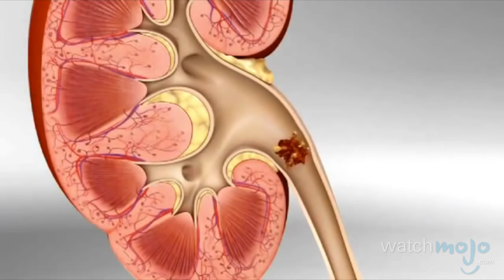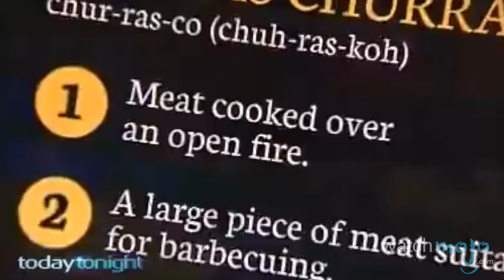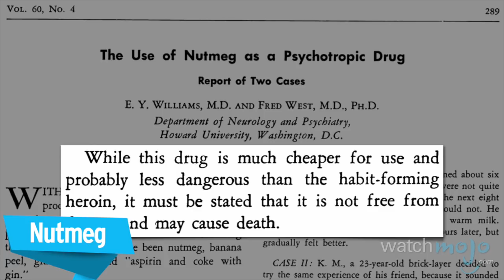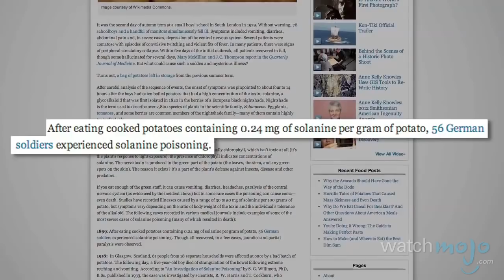Top 10 Foods that Can Literally Kill You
You may or may not be able to stay alive long enough to enjoy these deadly delicacies! as we count down our picks for the Top 10 Foods that Can Kill You.

Special thanks to our users Legionleader and nathansharp28 for submitting this idea on our Suggestion Tool